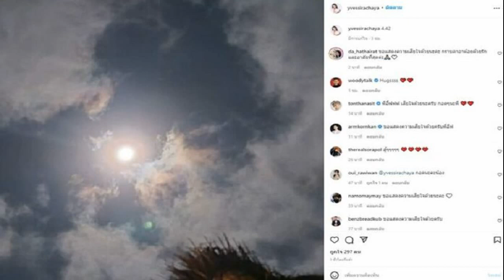สภาพอากาศวันนี้ กรมอุตุฯ เตือนฝนถล่ม 64 จังหวัด เหนือ อีสานหนัก กทม ปริมณฑลโดนด้วย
สภาพอากาศวันนี้ กรมอุตุฯ เตือนฝนถล่ม 64 จังหวัด เหนือ-อีสานยังหนัก กทม.-ปริมณฑลโดนด้วย แนะระวัง ลูกเห็บ ฟ้าผ่า ลมกระโชกแรง
วันที่ 20 ก.พ.65 กรมอุตุนิยมวิทยา รายงานลักษณะอากาศทั่วไป พยากรณ์อากาศ 24 ชั่วโมงข้างหน้า ประเทศไทยตอนบนมีอากาศแปรปรวน โดยมีพายุฝนฟ้าคะนอง ลมกระโชกแรง และมีลูกเห็บตกบางพื้นที่เกิดขึ้นในระยะแรก
สำหรับภาคเหนือและภาคตะวันออกเฉียงเหนือมีฝนตกหนักบางแห่ง หลังจากนั้นอุณหภูมิจะเริ่มลดลงในภาคตะวันออกเฉียงเหนือ 4-6 องศาเซลเซียสก่อน ส่วนภาคอื่นๆ อุณหภูมิจะลดลงในระยะถัดไป ขอให้ประชาชนบริเวณประเทศไทยตอนบนดูแลรักษาสุขภาพ
เนื่องจากสภาพอากาศที่เปลี่ยนแปลง และระวังอันตรายจากพายุฝนฟ้าคะนอง ลมกระโชกแรง และลูกเห็บตก รวมถึงฟ้าผ่าที่อาจจะเกิดขึ้นได้ โดยหลีกเลี่ยงการอยู่ในที่โล่งแจ้ง ใต้ต้นไม้ใหญ่ และป้ายโฆษณาที่ไม่แข็งแรง สำหรับเกษตรกรควรเตรียมการป้องกันและระวังความเสียหายที่จะเกิดต่อผลผลิตทางการเกษตรไว้ด้วย
ทั้งนี้เนื่องจากคลื่นกระแสลมฝ่ายตะวันตกจากประเทศเมียนมาเคลื่อนเข้าปกคลุมภาคเหนือของประเทศไทย ประกอบกับบริเวณความกดอากาศสูงหรือมวลอากาศเย็นจากประเทศจีนแผ่ลงมาปกคลุมภาคตะวันออกเฉียงเหนือของประเทศไทยและทะเลจีนใต้ตอนบนแล้ว